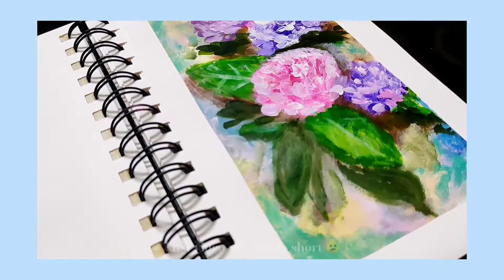Trying that find my Art Style🍃 + Paint with me 🌷